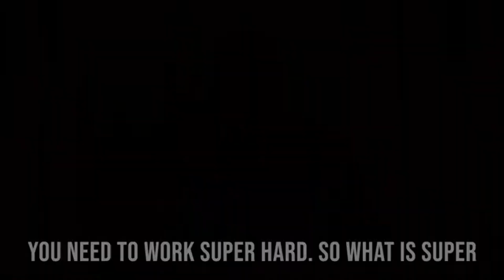BEST ELON MUSK MOTIVATIONAL SPEECH | Motivational Output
Motivational Output Presents BEST ELON MUSK MOTIVATIONAL SPEECH | Motivational Output

Video is about Elon Musk and what he has accomplished to help inspire you guys to go after your goals!